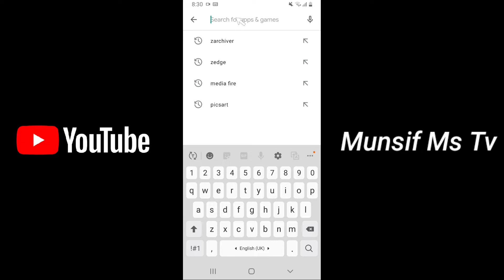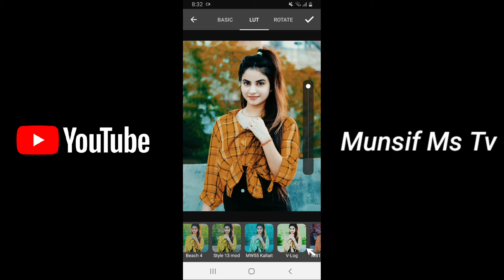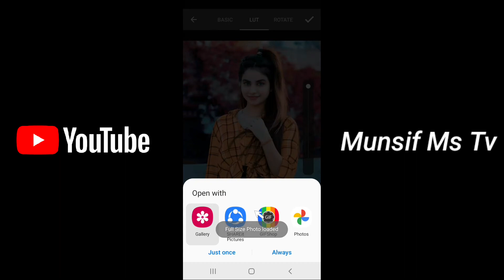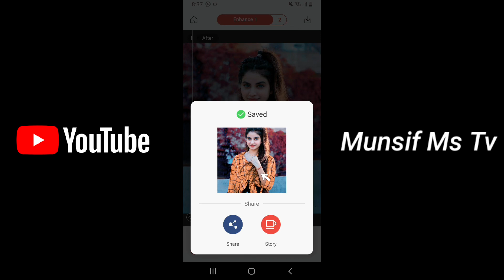3DLUT Editing Change Photo Background Colour | Pic Ko Kaise Edit Kare | How to Edit Pic in 3dlut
3DLUT Editing Change Photo Background Colour | Pic Ko Kaise Edit Kare | How to Edit Pic in 3dlut